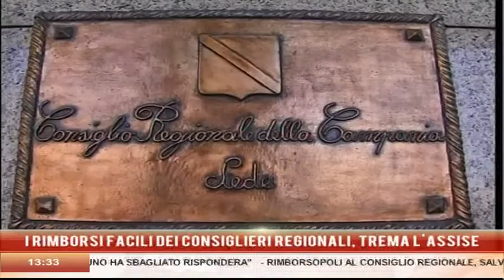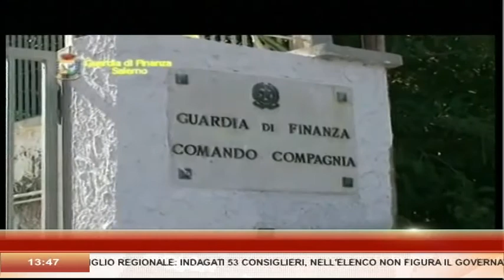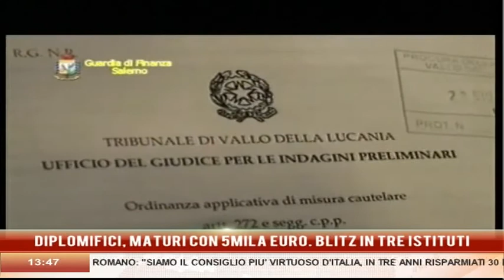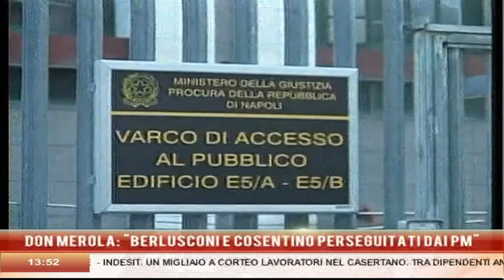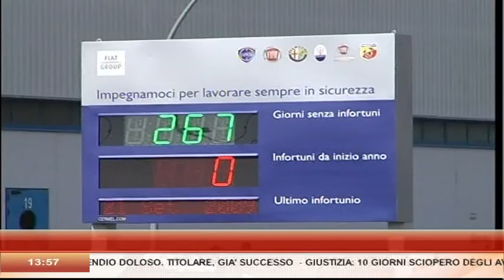8 NEWS del 4 Luglio 2013 h 13 30